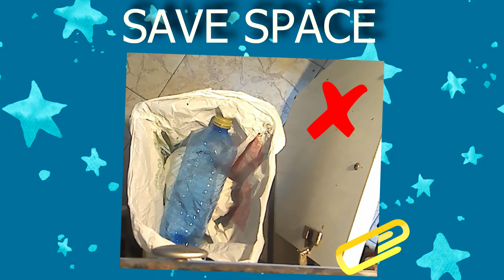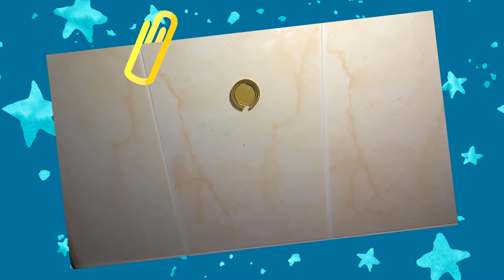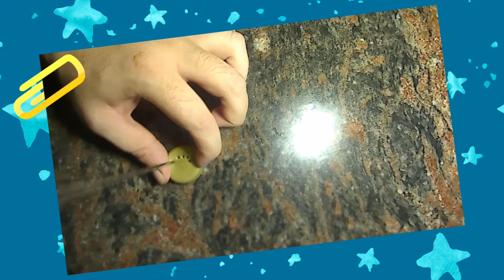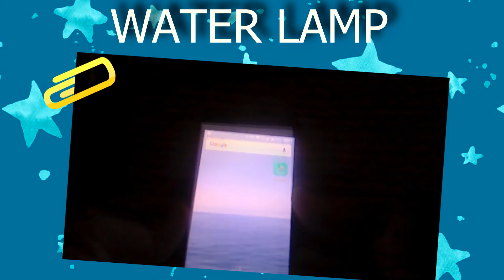♻️ 19 PLASTIC BOTTLES LIFE HACKS TO REUSE ♻️ |Clip Crafts Life Hacks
My Collection Of Plastic Bottles Hacks! 😊

😊  𝙃𝙞 𝙚𝙫𝙚𝙧𝙮𝙤𝙣𝙚 𝙖𝙣𝙙 𝙬𝙚𝙡𝙘𝙤𝙢𝙚 𝙩𝙤 𝙖 𝙣𝙚𝙬 𝙫𝙞𝙙𝙚𝙤 𝙬𝙝𝙚𝙧𝙚 𝙮𝙤𝙪 𝙘𝙖𝙣 𝙛𝙞𝙣𝙙 𝙖 𝙨𝙚𝙡𝙚𝙘𝙩𝙞𝙤𝙣 𝙤𝙛 𝙨𝙪𝙥𝙚𝙧 𝙚𝙛𝙚𝙘𝙩𝙞𝙫𝙚 𝙝𝙖𝙘𝙠𝙨, 𝘿𝙄𝙔 𝙖𝙣𝙙 𝙘𝙧𝙖𝙛𝙩𝙨. 𝙄 𝙝𝙤𝙥𝙚 𝙮𝙤𝙪 𝙡𝙞𝙠𝙚 𝙞𝙩👍🏻

🌷 𝓐𝓵𝓵𝔀𝓪𝔂𝓼 𝓻𝓮𝓬𝔂𝓬𝓵𝓮 𝓪𝓷𝓭 𝓻𝓮𝓼𝓹𝓮𝓬𝓽 𝓷𝓪𝓽𝓾𝓻𝓮 🌷